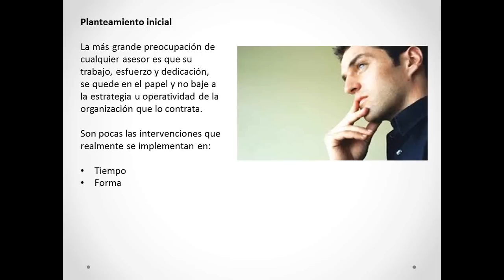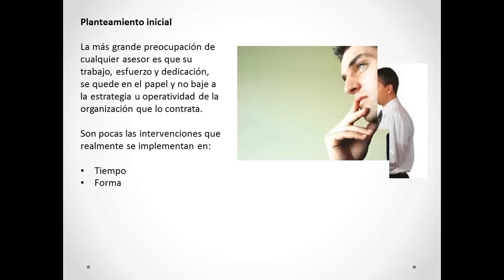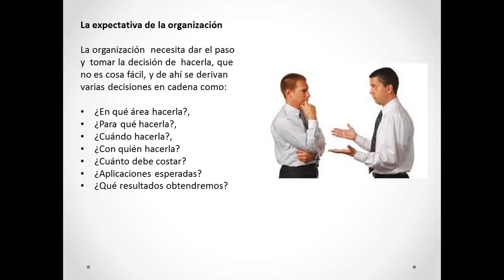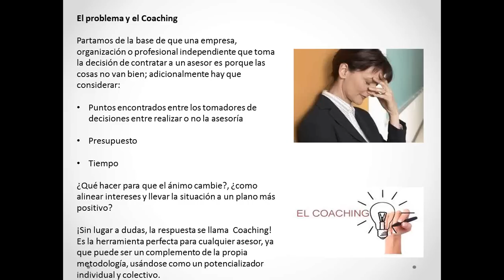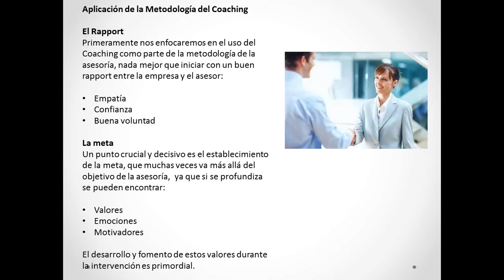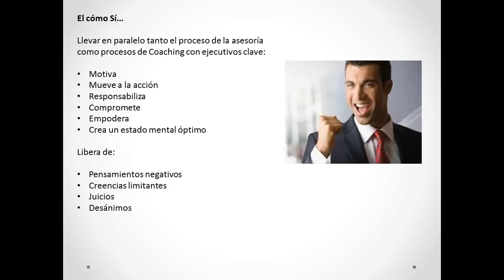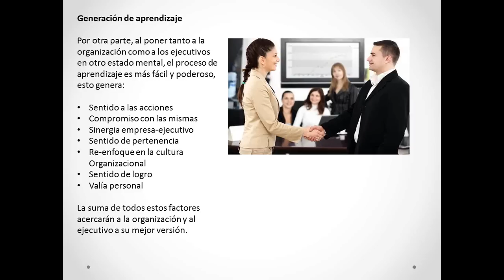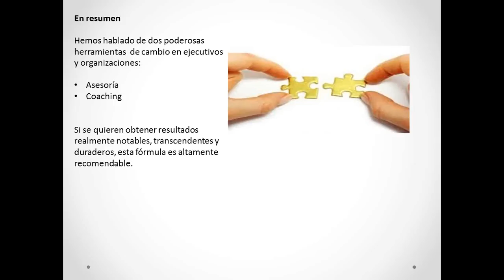Coaching Hangouts: El poder del Coaching en las Asesorías